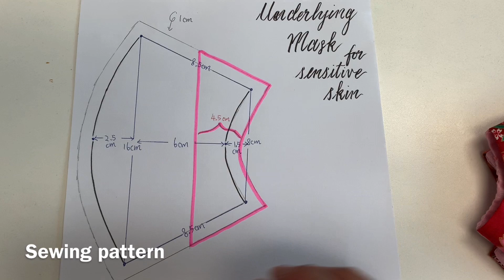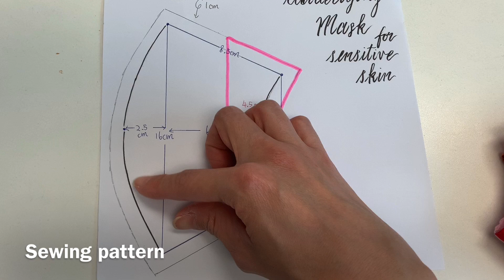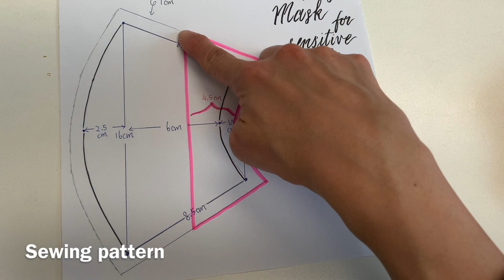Underlying mask for sensitive skin 防敏感 口罩底布 純棉 可洗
方便使用 簡單易車